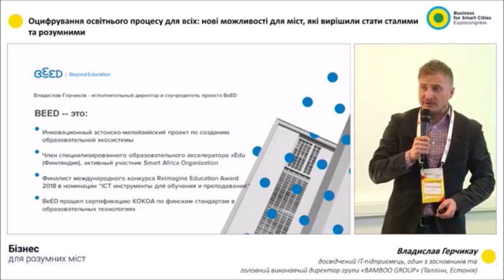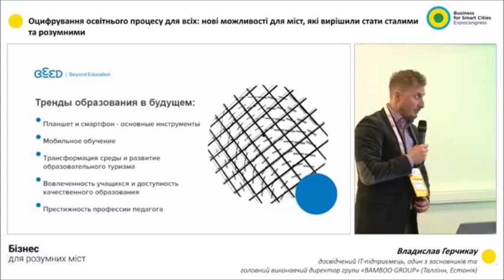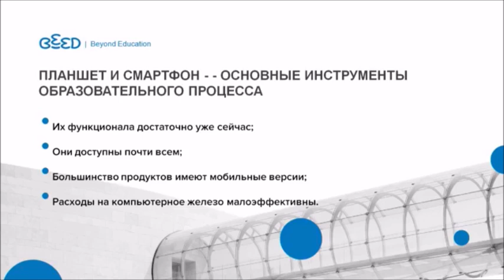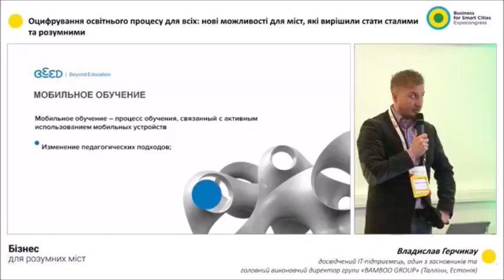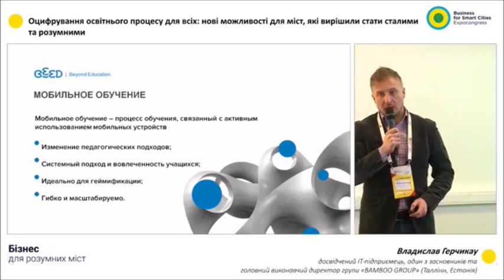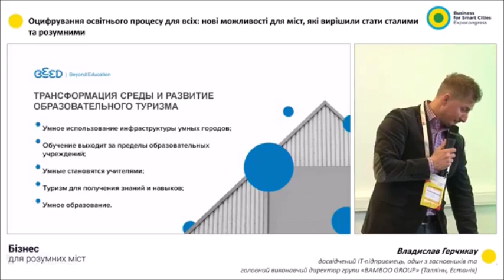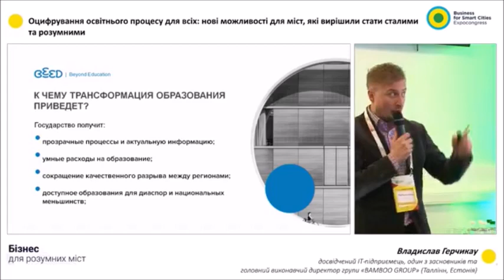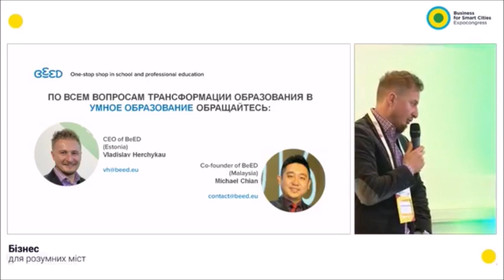Keynote Session with Vladislav Herchykau: Smart Education for Smart Cities (RUS)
Keynote Session with Vladislav Herchykau: Smart Education for Smart Cities - at ExpoCongress "Business for Smart Cities" in Kyiv, Ukraine.

While the Edtech market is growing rapidly, the infrastructure of most cities doesn't allow them to catch up with all the innovations in the field of education.

Co-founder of BeED (Estonia) in his speech “Smart Education for Smart Cities” will explain how any region is able to follow the modern trends and to transform educational processes without additional costs.

It doesn't matter whether you're working in the public or private sector - find out how to win on your existing resources with the impressive benefits for learners' academic performance!